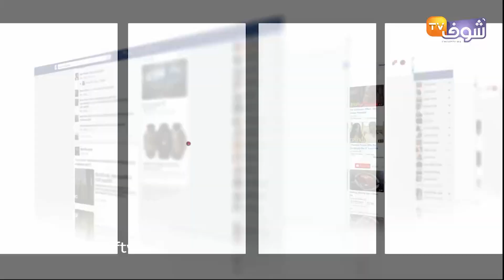مهاجرة مغربية بإسبانيا تبحث عن سيدة تتكلف برعاية والدتها المتواجدة فمولاي بوسلهام:نعطيها 40 ألف ريال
كشفت سيدة عن رغبتها في العثور على سيدة تتكلف برعاية والدتها